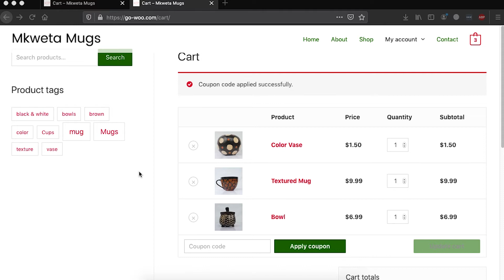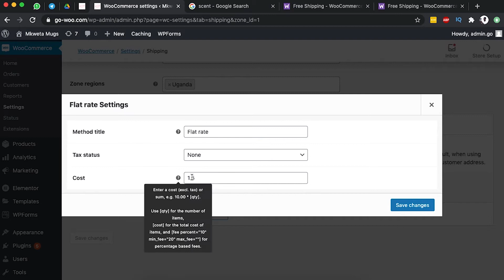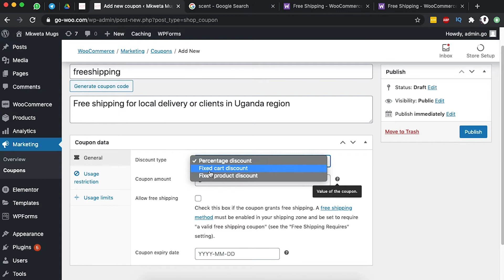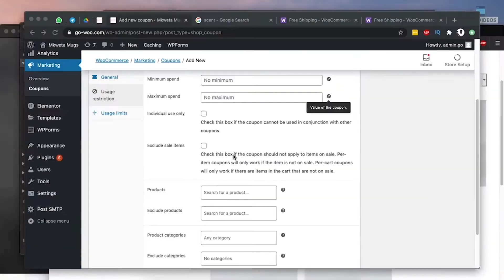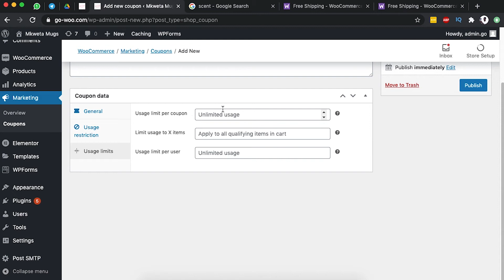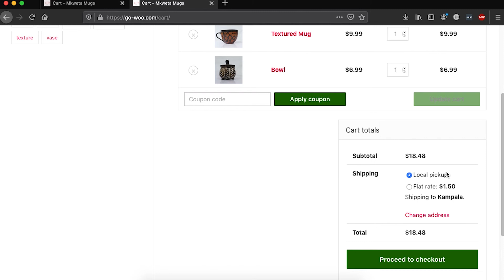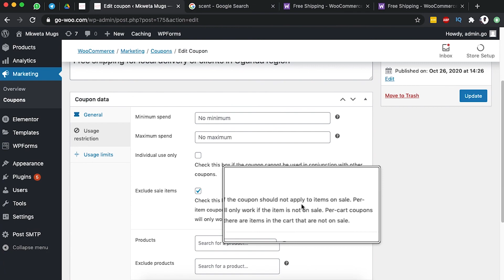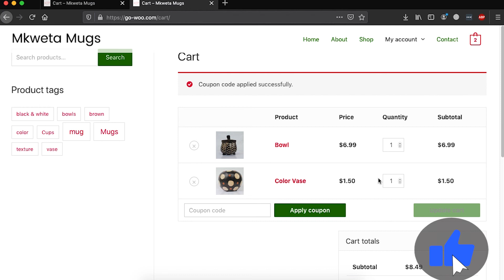How To Create A Free Shipping Coupon in WooCommerce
Stack on how to get started on how to create a free shipping coupon in woocommerce, in this tutorial i show you quickest steps to get your first free shipping coupon created.

Awesome Elementor Extensions (Addons)